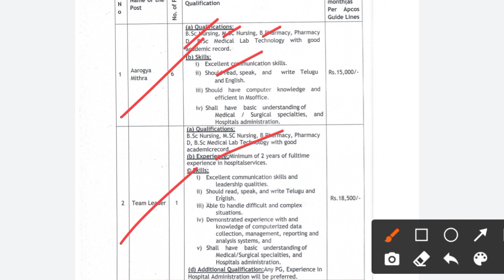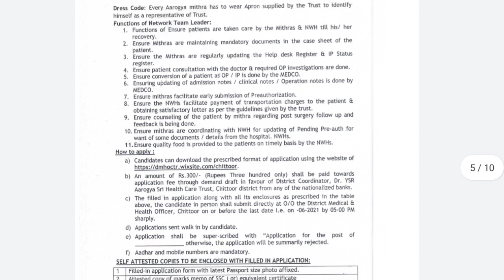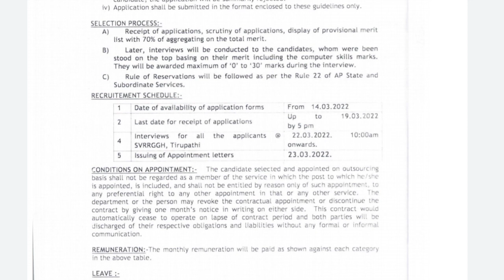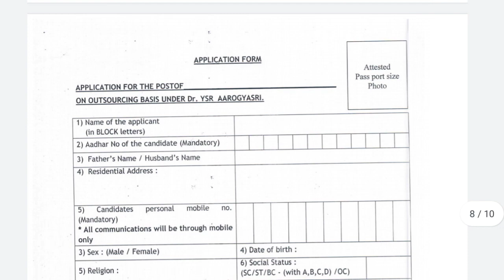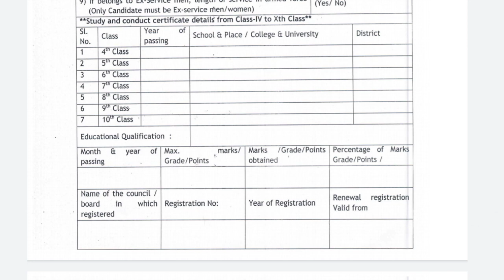Andhrapradesh latest jobs notification 2022 | ap govt jobs 2022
➡️పోలీస్ శాఖలో భారీగా ఉద్యోగాలు భర్తీ | దాదాపు 18 వేలకు పైగా పోస్టులు భర్తీ | 1500 ఎస్సై పోస్టులు, మిగిలినవన్నీ కానిస్టేబుల్ పోస్టులు

పూర్తి వివరాలు క్రింది లింక్ క్లిక్ చేసి తెలుసుకోండి

➡️ఏపీలో కొత్త ఉద్యోగాలు భర్తీ | ఒకే నోటిఫికేషన్ ద్వారా 9 రకాల ఉద్యోగాలు భర్తీ | 10th, ఇంటర్, డిప్లొమా, డిగ్రీ అర్హతలు | చాలా తక్కువ సమయం ఉంది వెంటనే అప్లై చేయండి

పూర్తి వివరాలు క్రింది లింక్ ద్వారా తెలుసుకోండి

➡️రోడ్లు, భవనాలు మరియు రవాణా శాఖలో ఇంకా రెవిన్యూ శాఖలో భారీగా ఉద్యోగాలు భర్తీ | 4000 ఖాళీలు

➡️అటవీ శాఖ మరియు జల వనరుల శాఖ లలో భారీగా ఉద్యోగాలు | 4000 ఉద్యోగాలు భర్తీ

➡️పురపాలక శాఖలో భారీగా ఉద్యోగాలు | 3878 ఖాళీలు | పురపాలక కమీషనర్లు, జూనియర్ అసిస్టెంట్స్, బిల్ కలెక్టర్స్, ఏఈఈ తదితర ఉద్యోగాలు భర్తీ

➡️ఆంధ్రప్రదేశ్ లో ఉద్యోగాల భర్తీకి జాబ్ క్యాలెండర్ | 66,309 జాబ్స్ | శాఖల వారీగా ఖాళీలు

➡️తెలంగాణాలో 91 వేల ఉద్యోగాలు భర్తీకి ప్రభుత్వం నిర్ణయించింది | ఆంధ్రప్రదేశ్ వాళ్ళు కూడా అప్లై చేసుకోవచ్చు | శాఖల వారీగా ఖాళీల వివరాలు | ఆఫీసియల్ నోటిఫికేషన్స్ అన్ని ఆరోజే విడుదల

పూర్తి వివరాలు క్రింది లింక్ నొక్కి తెలుసుకోండి

➡️ఆంధ్రప్రదేశ్ గురుకులం ఇంటర్ లో జాయిన్ అయ్యేందుకు,2022-23 విధ్యా సంవత్సరానికి నోటిఫికేషన్ విడుదల | దరఖాస్తు ప్రక్రియ ప్రారంభం వెంటనే అప్లై చేయండి

➡️ఆంధ్రప్రదేశ్ గురుకుల పాఠశాలల్లో 5వ తరగతిలో జాయిన్ అయ్యేందుకు నోటిఫికేషన్ విడుదల | దరఖాస్తు ప్రక్రియ ప్రారంభం | వెంటనే అప్లై చేయండి

➡️ITI అర్హతతో నోట్ల ప్రింటింగ్ ప్రెస్ లో టెక్నీషియన్ ఉద్యోగాలు | ప్రభుత్వ పెర్మనెంట్ ఉద్యోగాలు | 30 వేలు జీతం | వెంటనే అప్లై చేయండి